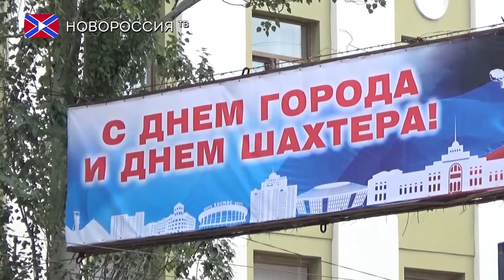Правительство утвердило план мероприятий на День города и День шахтёра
1 августа, состоялось очередное заседание Совета министров Донецкой Народной Республики, которое провел Глава ДНР, Председатель Совета министров Александр Захарченко. Также в работе Совмина приняли участие заместители Председателя Совета министров и руководители министерств и ведомств Донецкой Народной Республики.
Кроме других вопросов, на заседании был утвержден план мероприятий, посвященных празднованию Дня города Донецка и Дня шахтера: Планируется, что в этом году празднование Дня шахтера и Дня города Донецка будет проходить три дня - с 25 по 27 августа. Это концерты, которые будут организованы как на центральных площадках столицы Республики, так и во всех городах и районах. Будут подведены итоги фото-конкурса «Славим шахтерский труд», состоится презентация альбома «Донбасс — земля шахтерской славы» и марки, посвященной 100-летию присвоения поселку Юзовка звания города, пройдет конкурс короткометражных фильмов о Донецке и художественных работ. Кроме того, запланирован ряд спортивных мероприятий», — сообщил Глава ДНР Александр Захарченко.